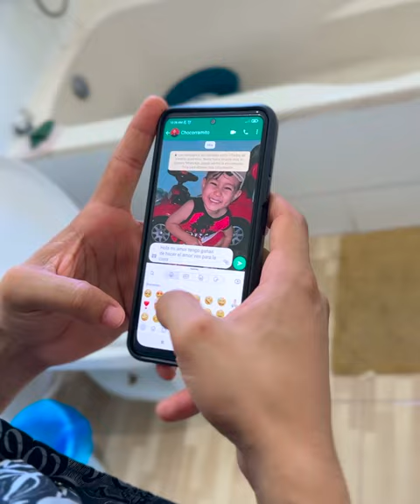POLICÍA descubre a su MUJER infiel gracias a su AMANTE